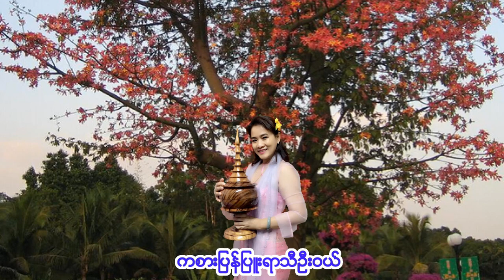"လက်ပံပွင့်ကောက်အရောက်လာမယ်"-Aye Aye Kywe (JP) Photo Music Video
"လက်ပံပွင့်ကောက်အရောက်လာမယ်"အေးအေးကြွယ်ပြန်ဆိုတာကိုအသံဗီဒီယိုတင်ဆက်လက်ပါတယ်။